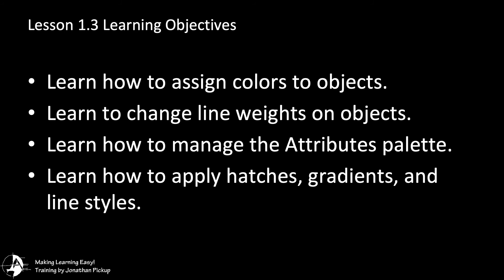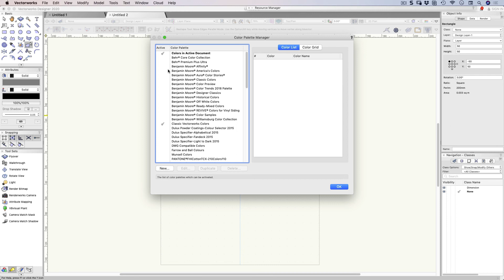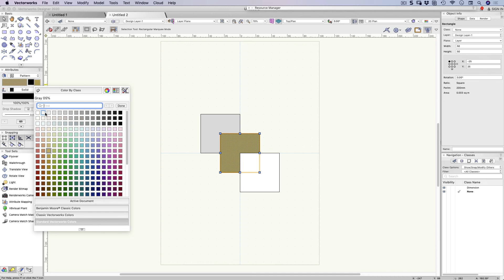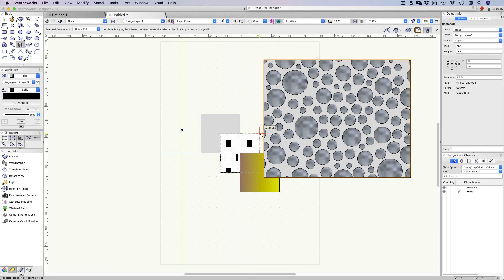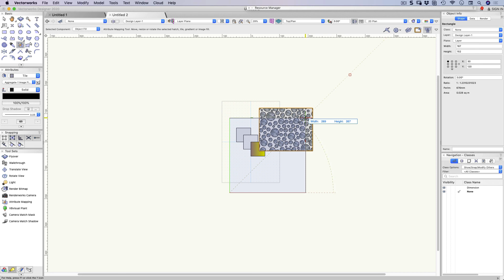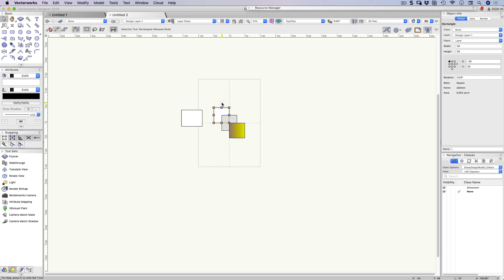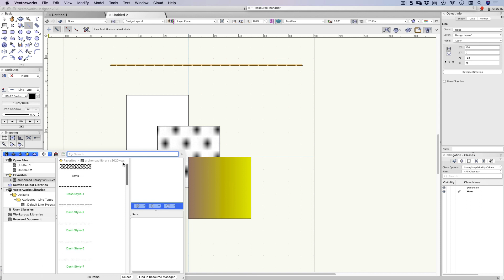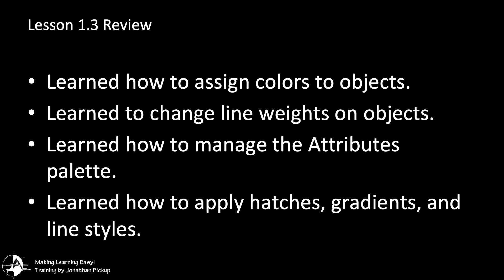Lesson 1.3 - Controlling Graphics - 2020 Foundation Course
This is the third movie from my 2020 Vectorworks foundation course. In this movie, you will learn about controlling the graphics such as line weights line colours and so on.
Learning outcomes:
• Learn how to assign colors to objects.
• Learn change line weights on objects.
• Learn how to manage the Attributes palette.
• Learn how apply hatches, gradients, and line styles.